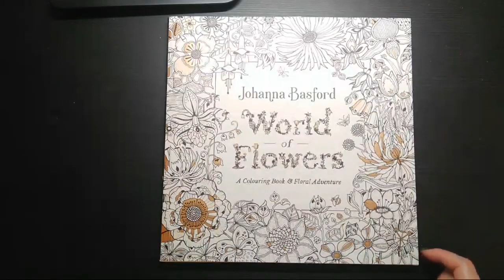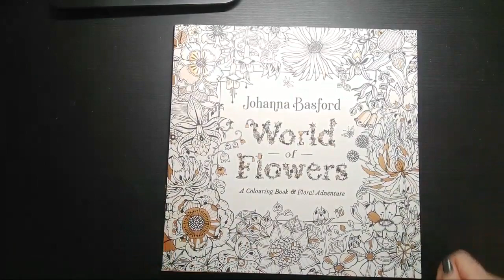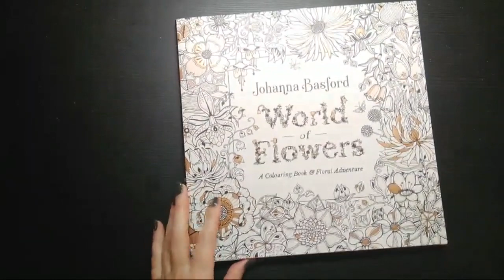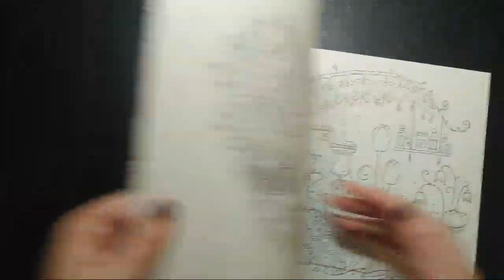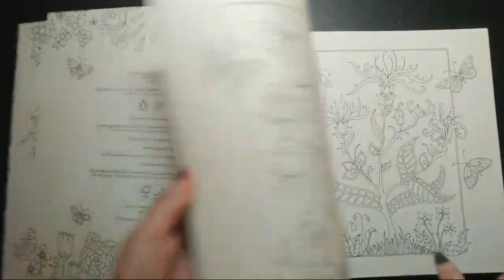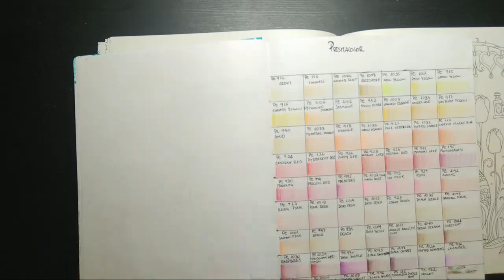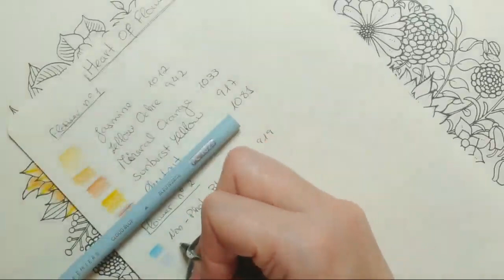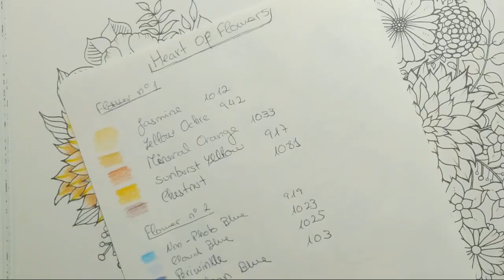"Heart Of Flowers" - Ep.1 Livestream - World Of Flowers - Johanna Basford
This is my 1st livestream of 2019 and I am so happy to meet you all again! I am showing you how I color "Heart of Flowers" from the book "World of Flowers" by Johanna Basford

If you follow or are inspired by this tutorial use HASHTAG andreiafig on facebook or instagram

It is very important for me to know you are from that side! :)
Este é o meu 1o direto de 2019 e eu estou tão feliz por estarmos mais uma vez juntos! Neste video mostro-vos como colorir "Coração de Flores" do livro " World of Flowers" de Johanna Basford.

Se gostarem do vídeo, não se esqueçam de clicar GOSTO e deixar o vosso Comentário! :)

Caso sigam este tutorial, usem a HASHTAG andreiafig no facebook ou instagram para que eu possa ver o vosso resultado final! :D